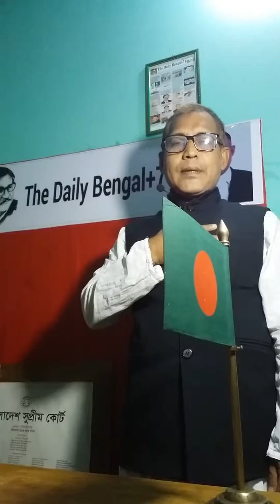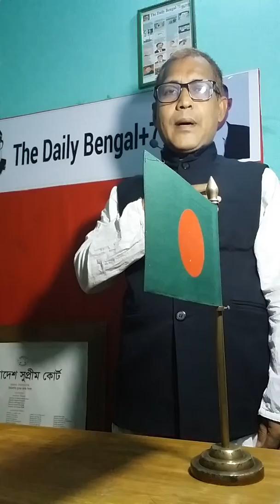Researching the national Anthem of Bangladesh. videos 9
The Daily Bengal+71
Thursday Dhaka Bangladesh
At 8.47 pm BST
On 11th October 2018
                Editor+71
This is the 9 th uploaded video in the YouTube by vocal of the Editor+71 the National Anthem of Bangladesh.
This poem is written by noble laureate poet of Rabindranath Tagore. The Bangladesh adopted its first ten lines as national anthem of Bangladesh in 1972.
We feel proud that we are Bengali.The Daily Bengal+71 highly appreciated our Bengali poet Rabindranath Tagore composed this song .
Our Father of the Nation Bangabandhu Sheikh Mujibur Rahman selected this poem as national anthem of Bangladesh.
Founder of the nation rendering this Anthem when he delivered his speech in the Hossain Saheed Sohrawardy Uddan  Dhaka on 10 th January 1972  after his home coming .

Editor+71 find out in its researching that no alternative has versus  motherland and mother  toung.
Go ahead Bangladesh.
Joy Bangla Joy Bangabandhu
Long live Bangladesh .
Long live war heroes forever.
This video is made in home and directed ,edited by Fahmida Khabir Bhuiyan Inni and Ikhtier Khabir Bhuiyan Azad.
All well wishers are politely asked to listened and watch the national anthem of Bangladesh with solemn silence .
May almighty help us all.
Thanks Noble Laureate Poet Rabindranath Tagore from the Daily Bengal+71.
Every mistake may seen with mercy.
Editor+71
Likes hopes wishes you all my well wishers followers be loved members to made comment suggests and made the Daily Bengal+71 a rich channel of ICT you Tube.
We love our motherland and mother language.
Congratulation to all you.